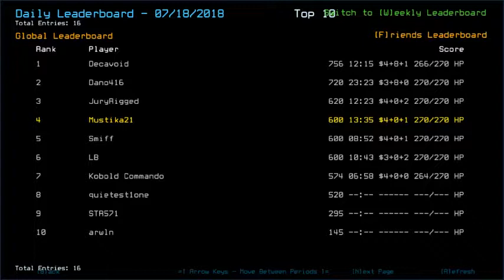Duskers Daily 18 Jul 2018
Nyeheheheh.